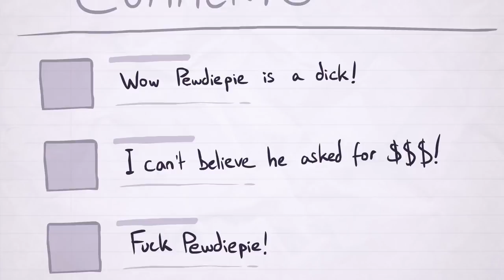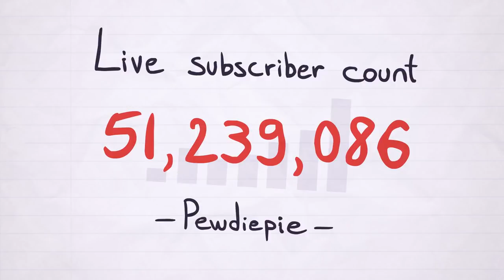H3H3 ANIMATED #5: The YouTube Glitch (ft. Pewdiepie)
This is the story of how Ethan thought he killed Pewdiepie's channel.